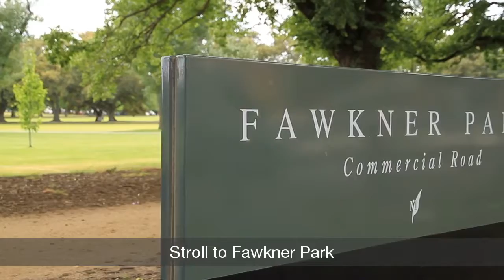hockingstuart - South Yarra - 12/37 Davis Avenue - William Johnson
12/37 Davis Avenue, South Yarra - In a highly desired location stacked with the ultimate lifestyle advantages, this top floor apartment ticks all the boxes for first home buyers and astute investors alike. Beautifully bright due to its favoured northern orientation, interiors reveal living room with balcony and excellent views across South Yarra, two double bedrooms, each with built in robes and a modern kitchen with meals area and under bench laundry facilities. Neutral tones, carpeted bedrooms, a bright bathroom with bathtub, Panasonic split system heating/cooling, two electric heaters and a car space are additional assets. Stroll to Fawkner Park, Toorak Road shops and restaurants, Chapel Street's world class shopping and entertainment precincts, The Como Cinema, The Jam Factory, Prahran Market, The Yarra River, bike paths and Royal Melbourne Botanic Gardens - the best Melbourne has to offer!Trams and South Yarra Station immediately accessible.

William Johnson : 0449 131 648 -